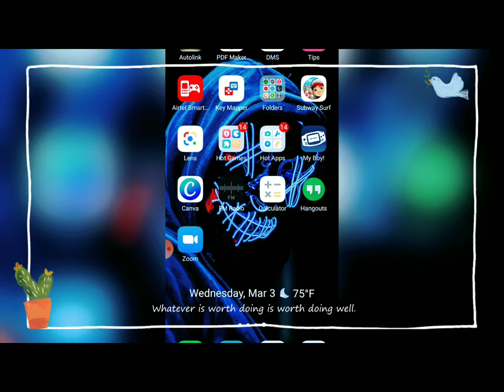hello guys we are playing subway surfer gameplay walkthrough //# 1